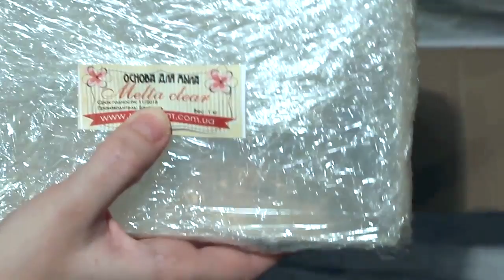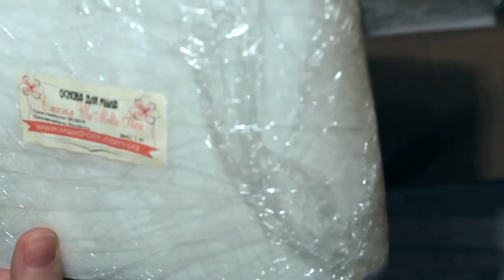DIY: Большой заказ // Мыловарение // Unboxing // Soap making